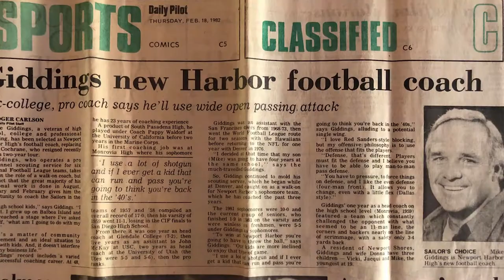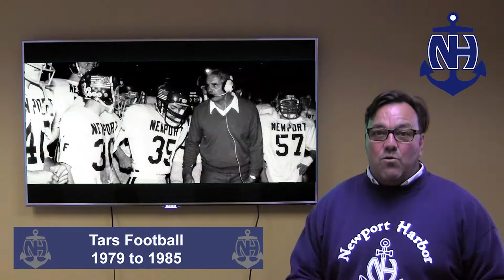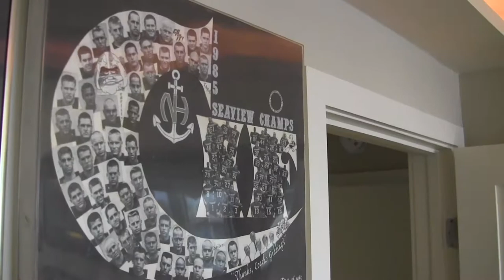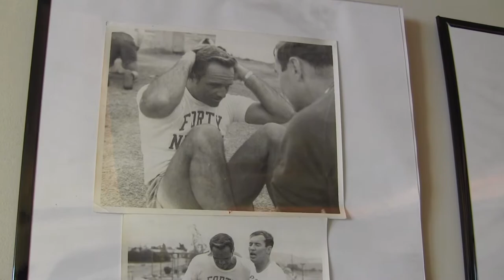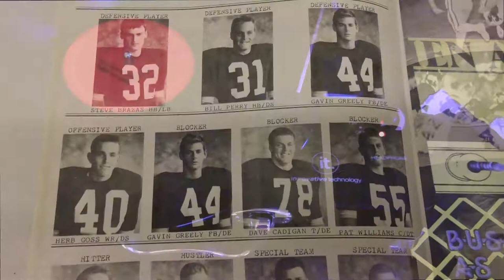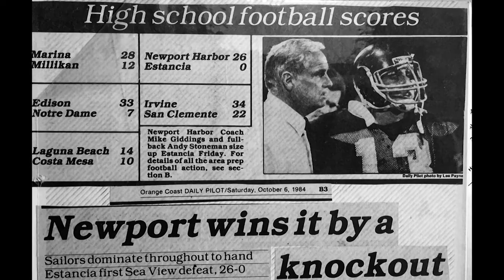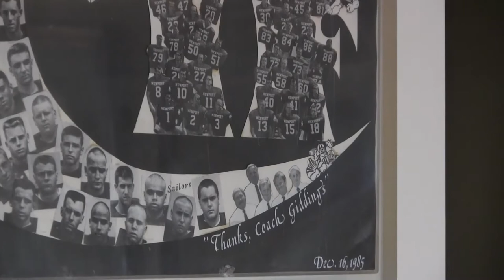Coach Giddings NHHS Tribute Video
Highlights and commentary from the 4 years that Coach Mike Giddings coached the NHHS Varsity Football Team.  Thank you, Coach Mike Giddings for the winning tradition.